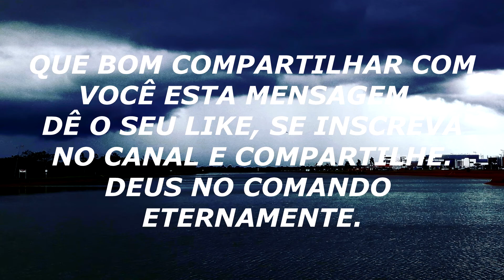MENSAGENS PARA A ALMA - 112 mp4